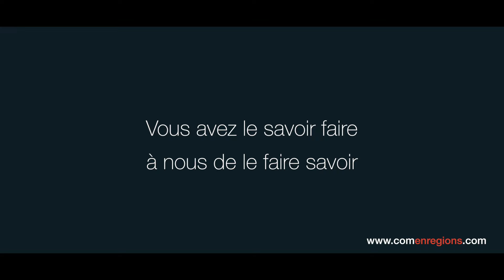Boucherie Taillandier - Com en Régions